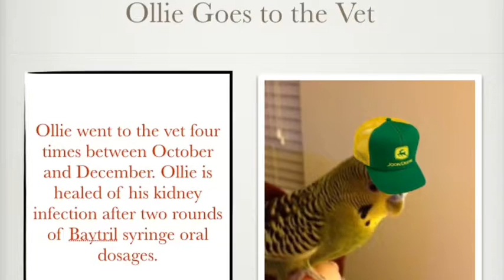Farewell Ollie our little angel February 27th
RIP Ollie February 27, 2014